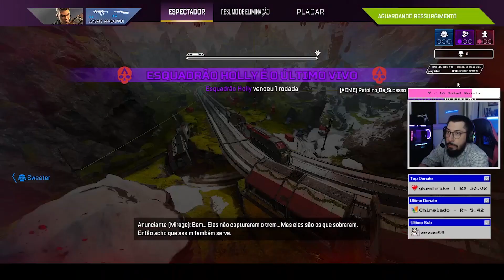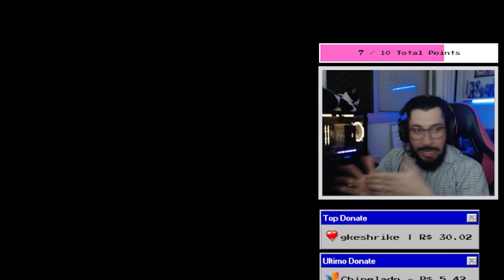A FAMOSA PLAY NATALINA NO EXPRESSO INVERNAL🎅 | APEX LEGENDS GAMEPLAY - Cortes da Live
Simbora meus carcarás, meus tupinambás, meus pirelli, meus cor de acaju. Simbora meus jogador de videogame, meus hobbistas, meus parceiros de clã, simbora meu jogador de FPS. Essas são as nossas melhores plays NATALINAS. É Natal, É Natal, expresso invernal... não aguento mais teammate anima...  Respawn por favor, não me leve a mal... pega no meu portal :)